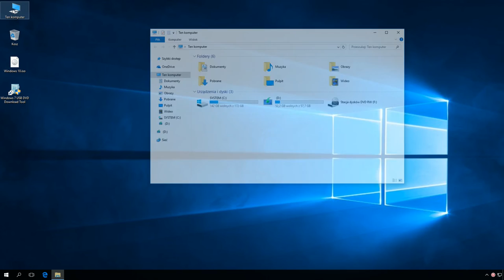Windows 10: Tworzenie bootowalnej pamięć USB zawierającej instalator systemu Windows 10.